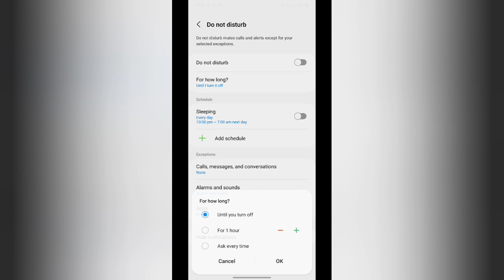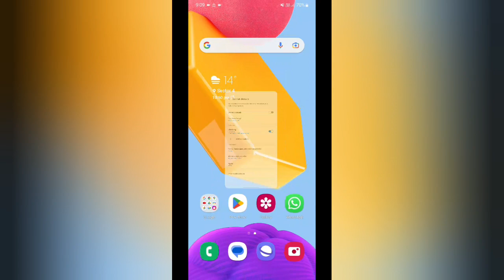how to on sleeping in Samsung Galaxy m32 Samsung galaxy m32 me sleeping setting kaise on kare